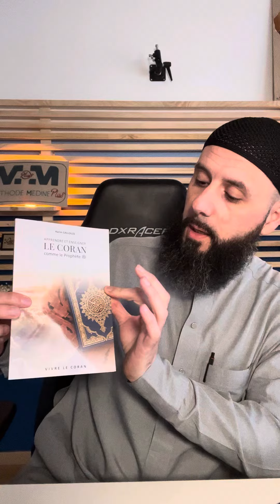« Vivre le Coran » : présentation du livre